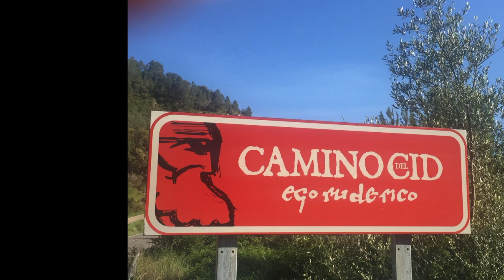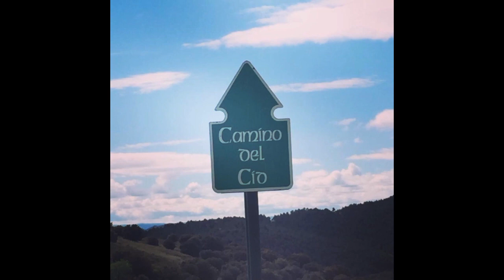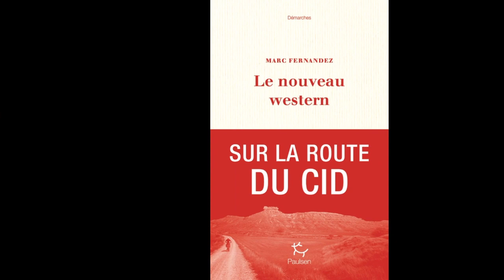Camino del Cid. "Le nouveau western" de Marc Fernández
Marc Fernandez, Periodista y escritor, ha trabajado para Courrier International y es cofundador de la revista Alibi, de la que es su redactor jefe. Autor de varias novelas de género negro (Narco football club, Mala vida y  Guérrilla social club), en 2018 emprende la aventura de hacer en bicicleta el Camino del Cid, un recorrido de algo más de 900 Kilómetros, desde Vivar (Burgos) a Valencia, el camino que Rodrigo Díaz de Vivar emprende en el momento en que el Rey Alfonso VI le condena al destierro en 1081 y que, tras  años de guerrear en tierras de frontera, le lleva a la toma de Valencia en 1094.
Fruto de esa  proeza deportiva es Le nouveau western , el nuevo libro de Marc Fernandez, un acercamiento a la vida apasionante de de Rodrigo Díaz de Vivar, una indagación histórica en esos años finales del S.XI, años de guerras de frontera, y un recorrido literario por las páginas del Cantar, obra fundacional de la literatura española.

“A la exida de Bivar ovieron la corneja diestra
e entrando a Burgos oviéronla siniestra.
Meció mio Cid los ombros e engrameó la tiesta:
— ¡Albricia, Álbar Fáñez, ca echados somos de tierra! “
Marc Fernandez quiere compartir con los amigos del Instituto Cervantes una serie fotográfica de los puntos más importantes del camino.
Marc Fernandez, journaliste et écrivain, a travaillé pour le Courrier International et est co-fondateur du magazine Alibi, dont il est le rédacteur en chef.
Auteur de plusieurs romans noirs (Narco football club, Mala vida et Guérrilla social club), il décide en 2018 de partir à l’aventure en bicyclette sur le chemin du Cid, un parcours d'un peu plus de 900 kilomètres allant de Vivar (Burgos) à Valence, parcours identique à celui de Rodrigo Díaz de Vivar au moment où le roi Alphonse VI le condamne à l'exil en 1081 et qui, après des années de guerre en terres frontalières, le conduit à la prise de Valence en 1094.

« Le nouveau western »,dernier livre de Marc Fernandez est le fruit de cet exploit sportif. Il présente une approche de la vie passionnée de Rodrigo Díaz de Vivar, une enquête historique sur la fin du XIe siècle, des années de guerres frontalières et un voyage littéraire à travers les pages du « Cantar », œuvre fondatrice de la littérature espagnole.

Marc Fernandez souhaite partager avec les amis de l’Instituto Cervantes une série de photos des sites principaux de son parcours